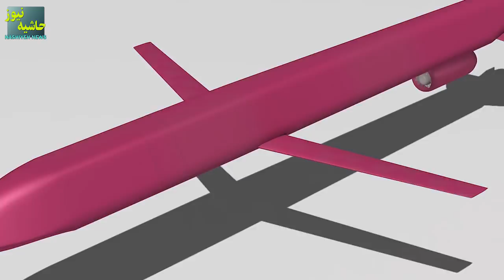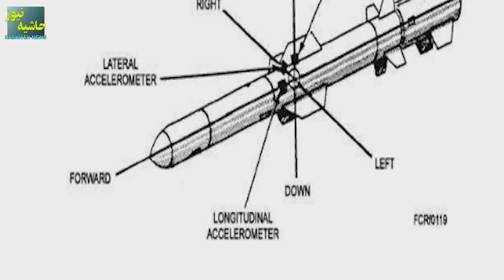رکورد منحصر به فرد ایران در میان تمامی ارتش های جهان!